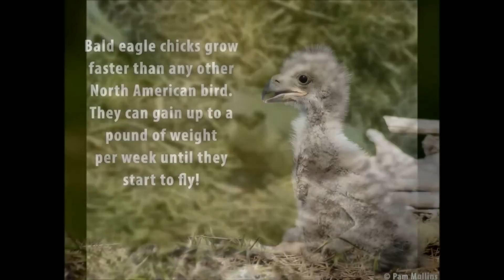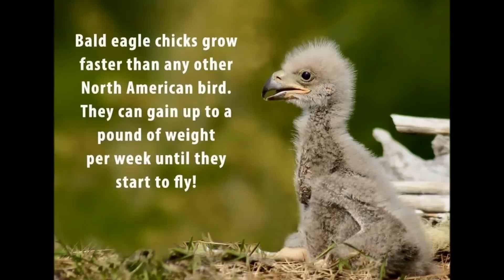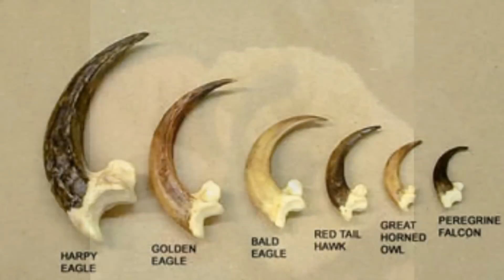Hanover, PA Bald Eagles (How to tell them apart) Use closed captioning to see words!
Hanover, PA Bald Eagles (How to tell them apart) Make sure you turn on "CC" closed captioning to read the info. Stop the video if it goes too fast for you. I made this video so I could share it with other Bald Eagle lovers. There are pictures of the Hanover eagles and different clues on how to tell them apart when they are in the nest. There are also pictures of the baby from 2016 and the two from 2015. I even put in pictures of the lift they used to install the cameras and some size comparisons for the eggs and their talons.